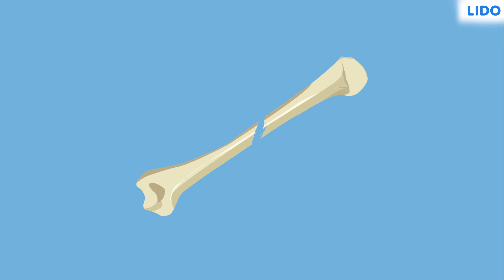Physical & Chemical Changes in Human body | Class7 Chemistry Chapter 6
A chemical change results from a chemical reaction, while a physical change is when matter changes forms but not chemical identity. Examples of chemical changes are burning, cooking, rusting, and rotting. Examples of physical changes are boiling, melting, freezing, and shredding.

✔️ Class: 7th
✔️ Subject: Chemistry
✔️ Chapter: Physical and Chemical Changes (Chapter 6)
✔️ Topic Name:  Physical and Chemical Changes in Human body